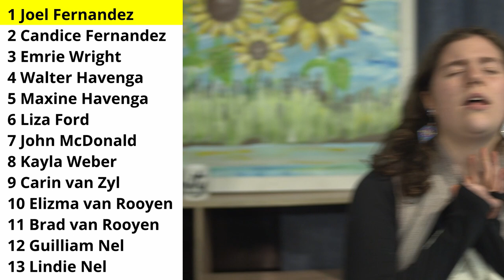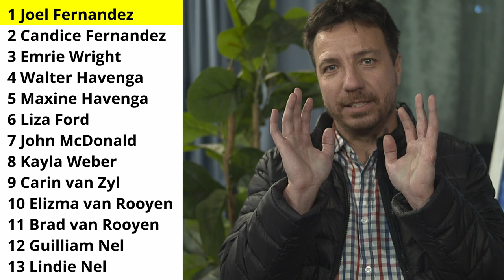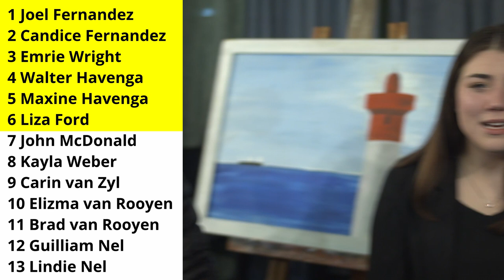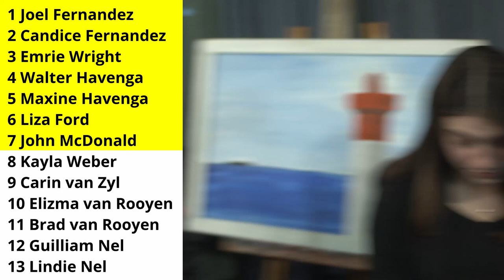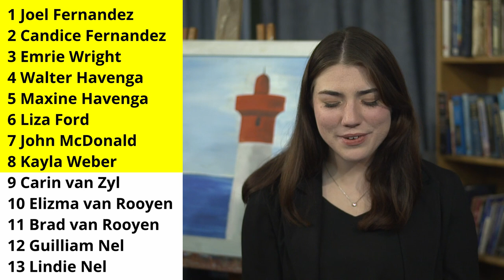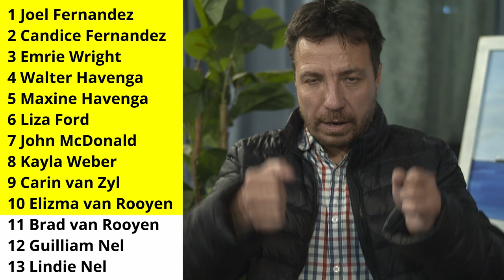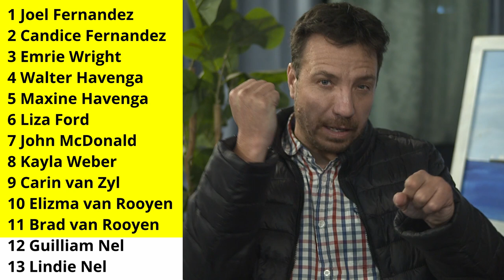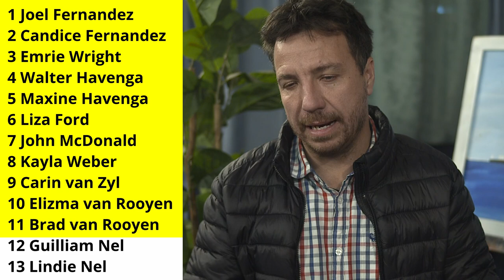Prophetic Ministry (26 June 2024)